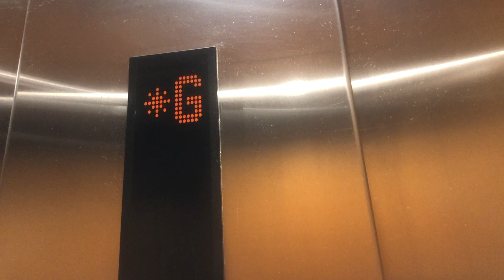KONE EcoSpace MRL Traction Elevator at Queens Crossing Office Tower - Flushing, NY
Down only due to high security in the building

Elevator Specs:

Installed: 2008
Maintenance: KONE
Speed: 350 FPM
Travel Distance: 12 Floors
Fixtures: KONE KSS 500